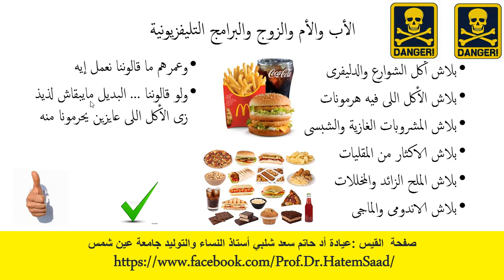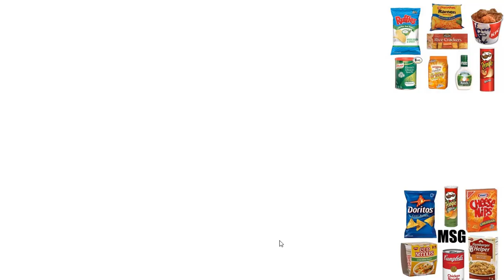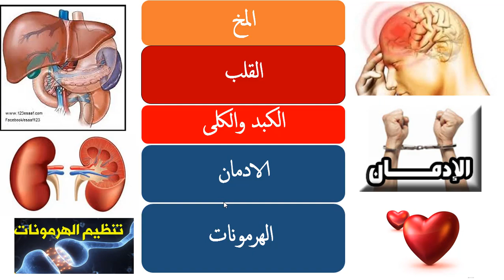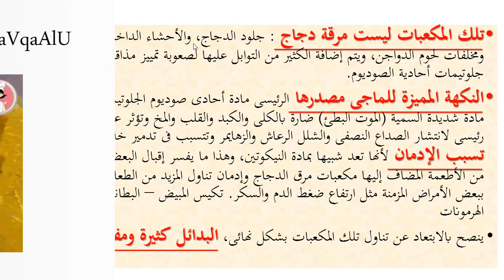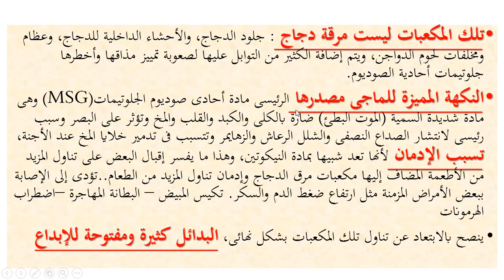خطورة الماجى على الصحة والقدرة على الانجاب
أسباب خطورة الماجى وبدائلها الصحية